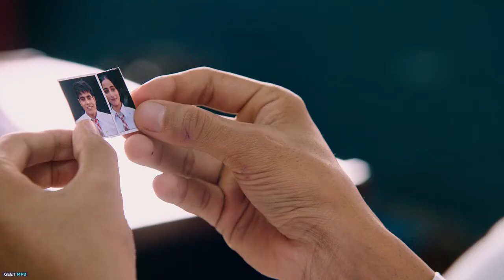LOVER : GURI (Official Trailer) Movie Releasing 1st July 2022 | Geet MP3